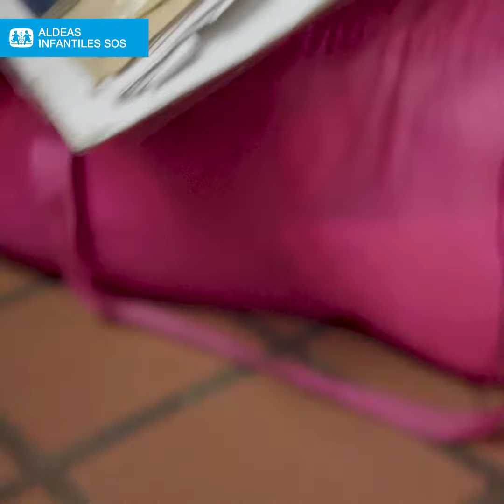Programa de jóvenes de Ecuador- Entrevista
Mishelle Delgado, Coordinadora del Programa Aldeas Infantiles SOS en Tulcán habla en esta entrevista sobre cómo Aldeas apoya a los jóvenes no acompañados y a las familias que llegan de Venezuela.